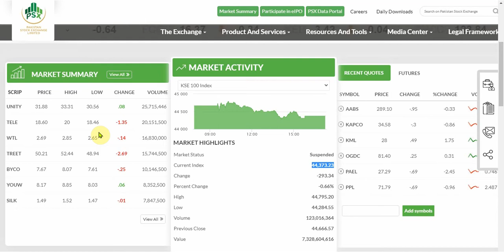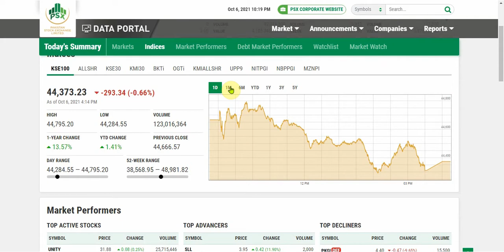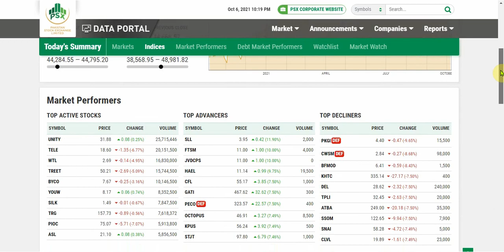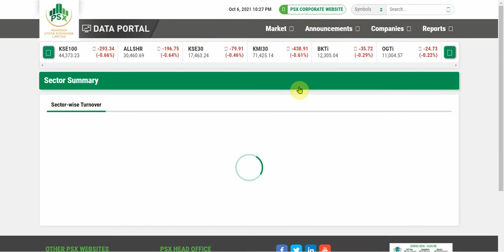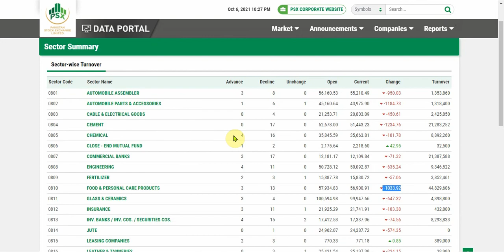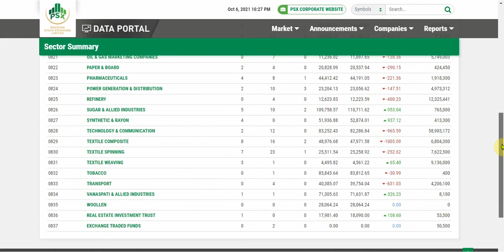PSX current scenario 6-Oct-21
Purpose of this video is to educate people about stock market.